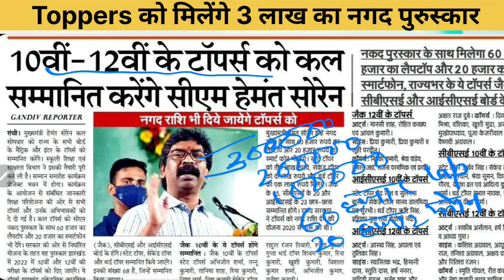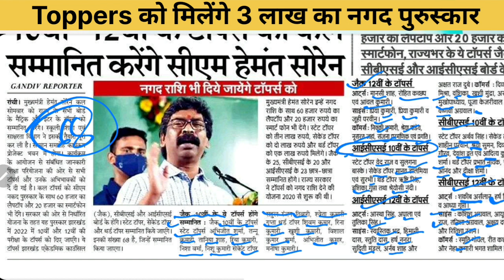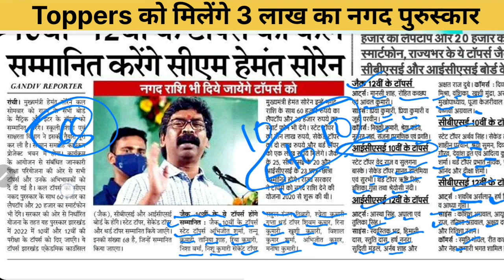3 लाख नगद पुरुस्कार | jharkhand toppers 2022 | matric | inter | Hemant Shoren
3 लाख नगद पुरुस्कार | jac board toppers 2022 | Hemant Shoren | Jharkhand

3 लाख नगद पुरुस्कार | jharkhand toppers 2022 | matric | inter | Hemant Shoren | Jharkhand